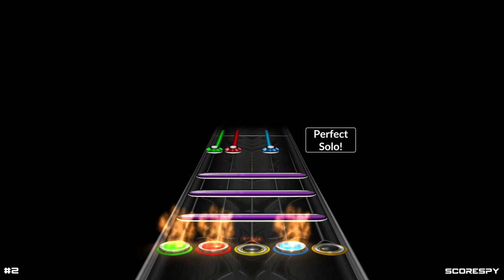romancer - wax light Chart Preview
A rad tune off a rad album out of Ontario Canada